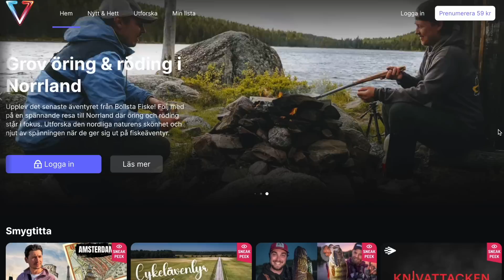Ben Mitkus vill INTE bli kallad Pappa? *Det spårar!*